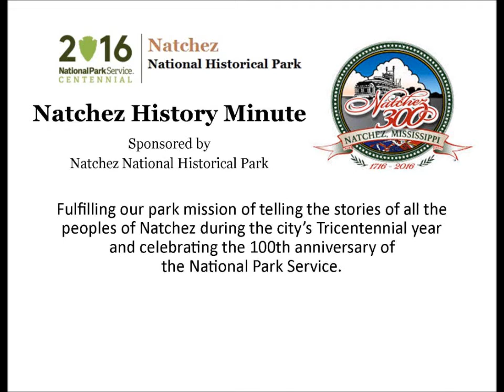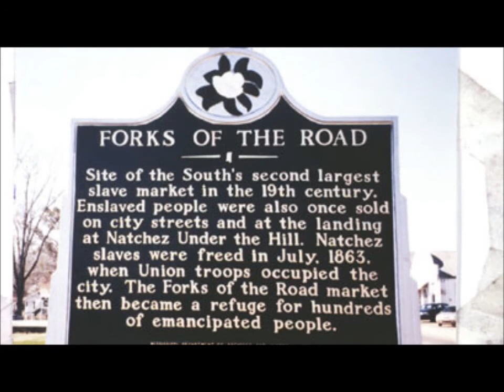Jan 25 Destruction of the Slave Pens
Carlesha Elmore, a student at Natchez High School, reads a letter written by a member of the 14th Wisconsin Infantry describing the destruction of the slave pens at the Forks of the Road for the January 25, 2016 Natchez History Minute.